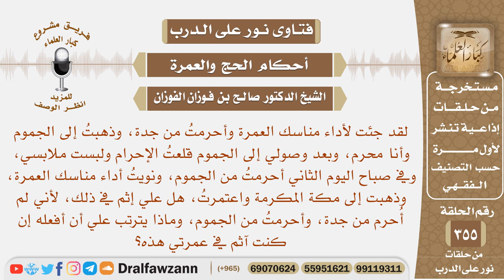جئت للعمرة وأحرمت من جدة ثم قلعت الإحرام في الجموم، وفي اليوم التالي أحرمت من الجموم، فما حكم فعلي؟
نص السؤال: لقد جئت لأداء مناسك العمرة وأحرمتُ من جدة، وذهبتُ إلى الجموم وأنا محرم، وبعد وصولي إلى الجموم قلعتُ الإحرام ولبست ملابسي، وفي صباح اليوم الثاني أحرمتُ من الجموم، ونويتُ أداء مناسك العمرة، وذهبت إلى مكة المكرمة واعتمرتُ، هل علي إثم في ذلك، لأني لم أُحرم من جدة، وأحرمتُ من الجموم، وماذا يترتب علي أن أفعله إن كنت آثم في عمرتي هذه؟
السيرة الذاتية :
للاشتراك في قناة الشيخ صالح الفوزان

رئيس الفريق
لمشروع كبار العلماء